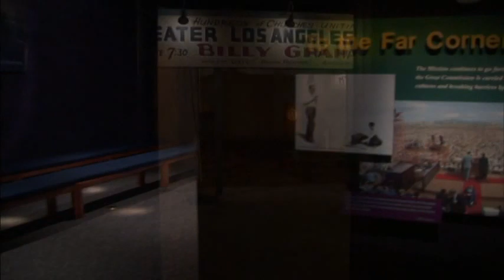Bill Gaither & Mark Lowry Comedy (2011)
Hosted by Bill and Gloria Gaither and filmed on the magnificent grounds of the Billy Graham Library, this quintessential Tent Revival Homecoming features more than 140 of gospel music's most beloved artists. With sawdust floors, a simple canvas canopy overhead and songs that recapture the spirit of the old-fashioned tent revivals of the 1950s and 1960s, this Homecoming gathering celebrates a time-honored tradition that has impacted countless lives for eternity.